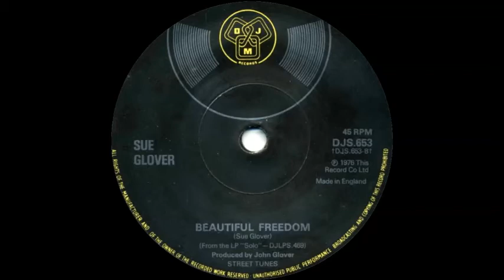Sue Glover - Beautiful Freedom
B side of 'Solo', issued in the UK on the DJM label (DJS 653) in March 1976.